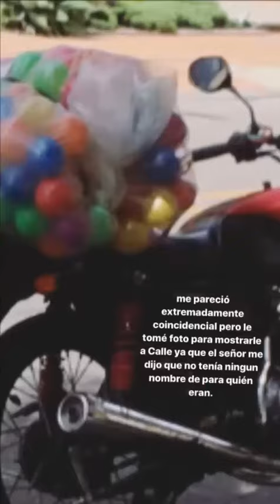Calle con alergías & regalo sorpresa de un Cacher (06.04.2020)